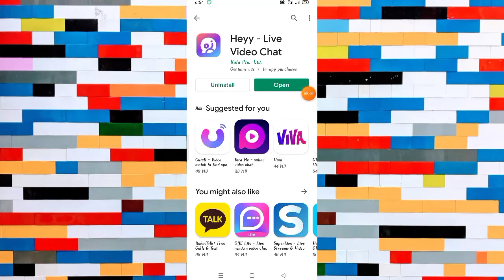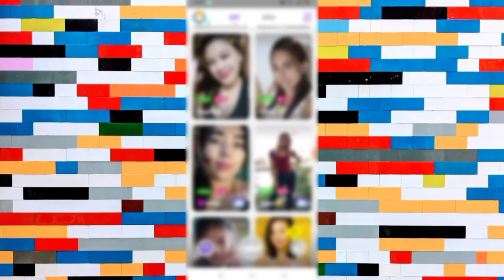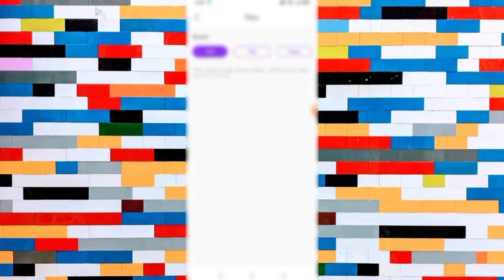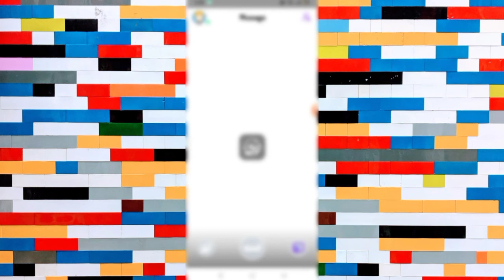Heyy App kaise use kare || How to use Heyy App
Heyy App kaise use kare || How to use Heyy App || Heyy App Aaj me is Video baat karne aaya hu Heyy App ke bare me is Heyy app ko aap kaise use kar sakte hai

About This Video :- Hii Dosto Aaj ki Video me ham baat karege Heyy Live Video Chat App ke bare me to Dosto ye Ek Live Video Chat App hai Bahut Amezing App hai